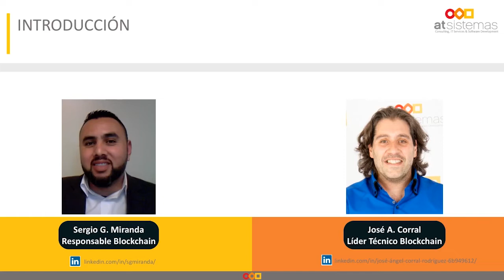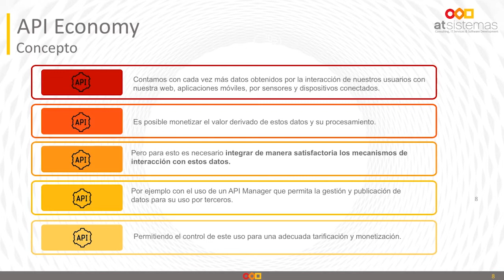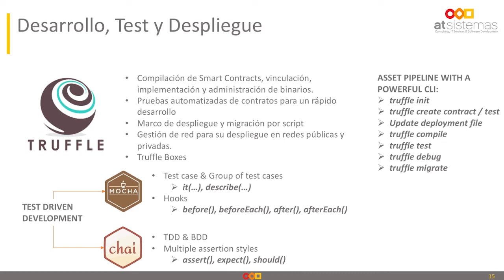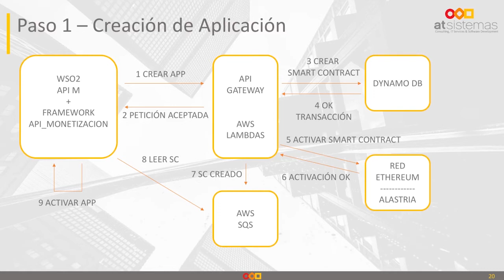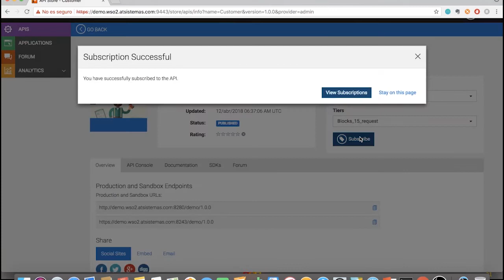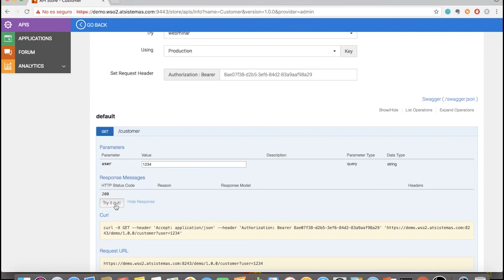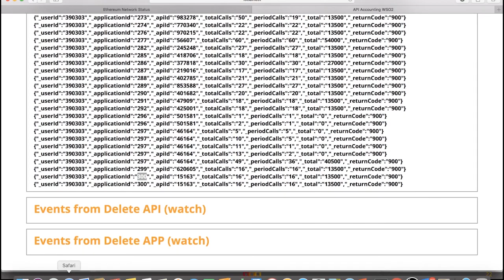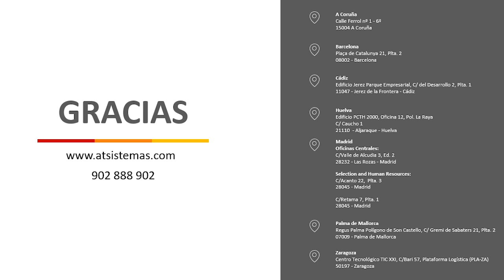Blockhain in the API Economy | atSistemas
Compartimos contigo el siguiente webinar para que conozcas de la mano de Sergio González Miranda –responsable de la línea de negocio blockchain– y José Ángel Corral –líder técnico del centro experto de arquitectura de soluciones– nuestra visión sobre la API Economy, la red Alastria Blockchain Ecosystem y al API Manager Open Source de WSO2.